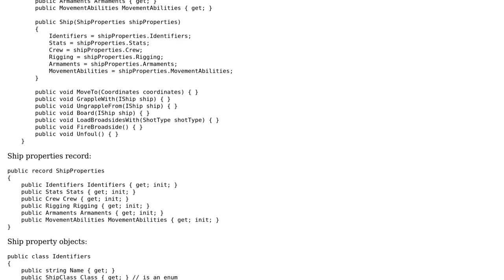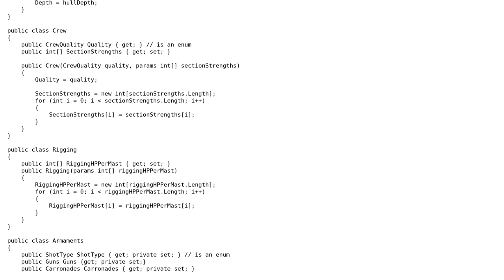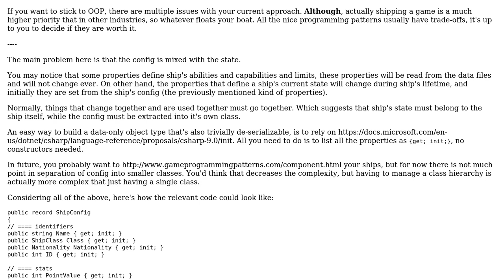Software Engineering: How should I handle complex class construction?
With thanks & praise to God, and with thanks to the many people who have made this project possible! | Content (except music & images) licensed under CC BY-SA | Music | Images & others | With thanks to user Shadows In Rain user ImNotThatCSharp and the Stack Exchange Network Trademarks are property of their respective owners. You are responsible for your own actions.